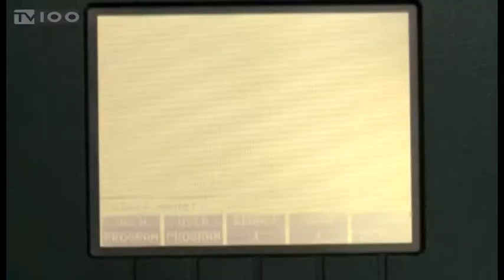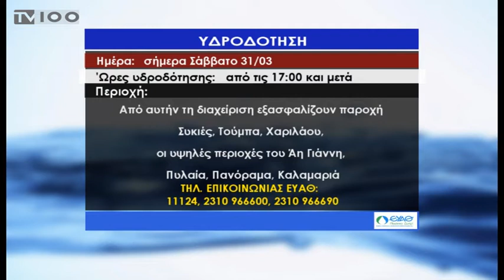ΣΥΣΚΕΨΗ ΓΙΑ ΤΟ ΝΕΡΟ ΣΤΟ ΓΡ. ΠΡΩΘΥΠΟΥΡΓΟΥ-ΥΜΑΘ-ΕΥΑΘ(TV100-310318)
Δεν μπορεί να προσδιορισθεί πότε θα επανέλθει η υδροδότηση στην Θεσσαλονίκη όπως έγινε γνωστό, μετά την έκτακτη σύσκεψη στο γραφείο Πρωθυπουργού για το μεγάλο πρόβλημα με την ΕΥΑΘ και την λειψυδρία πέντε ολόκληρων ημερών. Τη σύσκεψη συγκάλεσε η διευθύντρια του πρωθυπουργικού γραφείου στη Θεσσαλονίκη Κατερίνα Νοτοπούλου με τη συμμετοχή της διοίκησης της εταιρίας, της υφυπουργού Εσωτερικών Μαρίας Κόλλια Τσαρουχά και δημάρχων της Θεσσαλονίκης. Ο πρόεδρος της ΕΥΑΘ παρά τις αντιδράσεις των αιρετών δεν μπορούσε να πει με ακρίβεια πότε θα αποκατασταθεί η υδροδότηση της πόλης καθώς το νερό που έρχεται από τον αγωγό μετά την επισκευή της βλάβης παραμένει ακατάλληλο. Έτσι η ΕΥΑΘ προχώρησε σε νέες 24 ωρες διακοπές νερού σε περιοχές που είχαν περισσότερο νερό τις προηγούμενες ημέρες προκειμένου να ανακουφίσει  περιοχές που εμφανίζουν μεγαλύτερο πρόβλημα υδροληψίας το τελευταίο εικοσιτετράωρο. Την ίδια ώρα το μαρτύρο της έλλειψης νερού συνεχίζεται για 5η ημέρα για τους ταλαιπωρημένους κατοίκους της Θεσσαλονίκης.
Ρεπορτάζ: Παναγιώτης Μανής
Κάμερα: Γιώργος Βογιατζόγλου
Μοντάζ: Δέσποινα Χαριτοπούλου
Μιλούν: κάτοικοι Θεσσαλονίκης,
Γιάννης Κρεστενίτης (πρόεδρος ΕΥΑΘ),
Γιάννης Μπουτάρης (δήμαρχος Θεσσαλονίκης),
Σίμος Δανιηλίδης (δήμαρχος Νεάπολης Συκεών),
Ιγνάτιος Καϊτετζίδης (δήμαρχος Πυλαίας Χορτιάτη),
Μαρία Κόλλια Τσαρουχά (υφυπουργός Εσωτερικών)